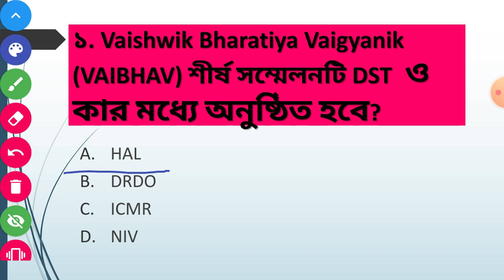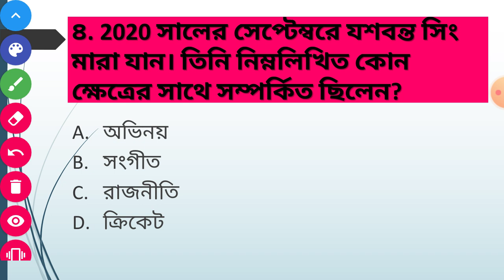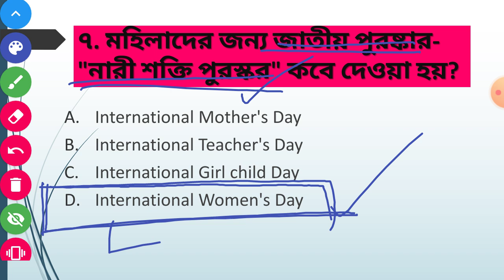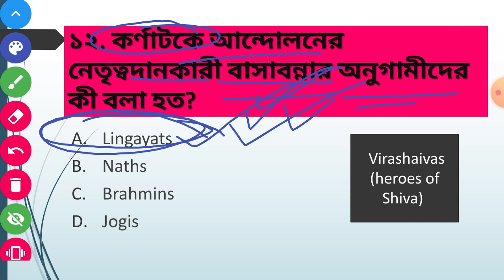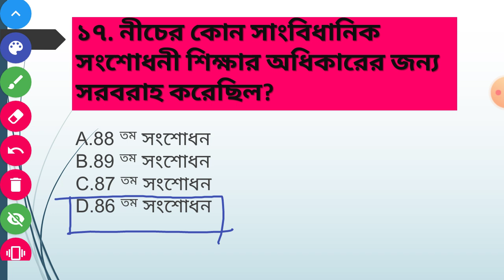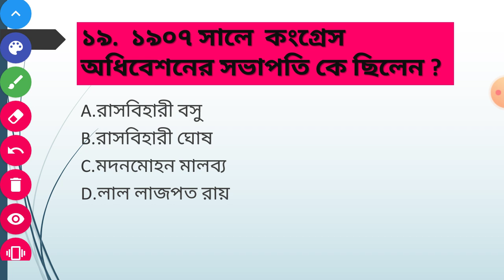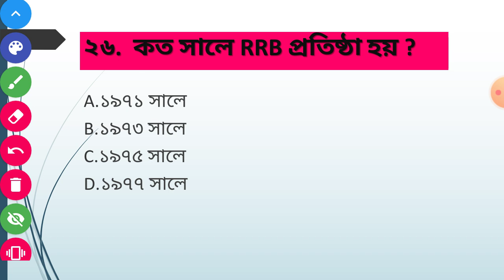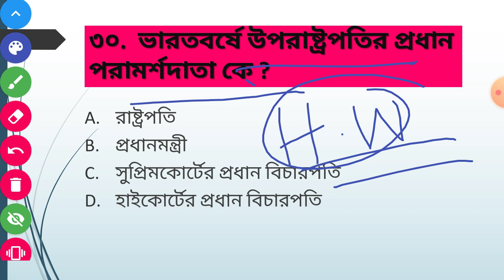RRB NTPC ( CBT-1) Exam 2020 | General Awareness |Practice set 55 | Last minute suggesion